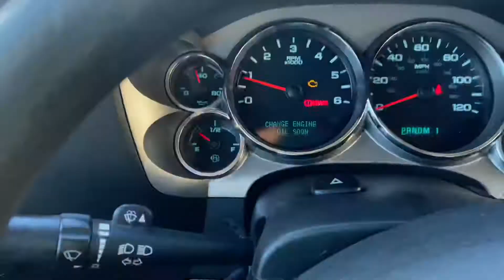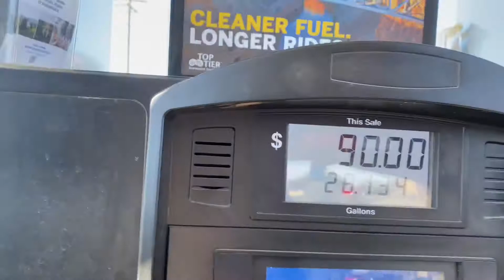Strap and Go Type of Day None CDL Hot Shot.🛻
Easy Day just Strap and Go !